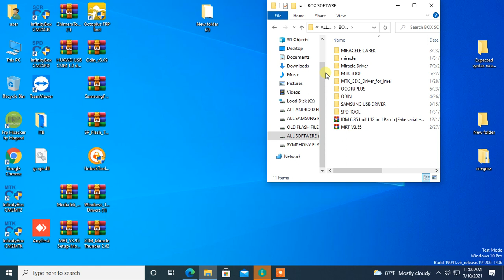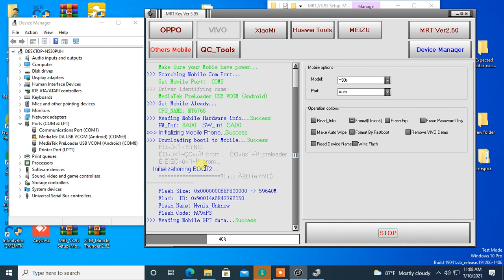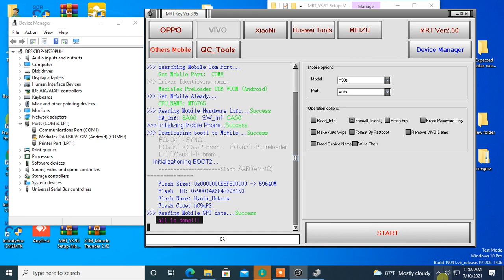Vivo Y20G (MT6765)Pattern Pin Unlock MRT Key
A3-6         frp bypass
vivo y20g pattern pin unlock
samsun A3 frp bypass
A260g frp bypass
Samsung J260g frp bypass
samsung J3-6 Hard Reset
samsung J3-6 frp bypass
samsung G530 Frp bypaaa
Samsung g530 hard reset
samsung G532 Frp bypass
Samsung 361 Frp bypass
samsung g360 Hard Reset
Samsung J1 hard Reset
Samsung S6 hard reset
samsung S7 Hard Reset
micromax q354 hard reset